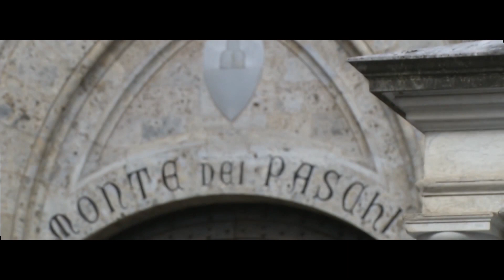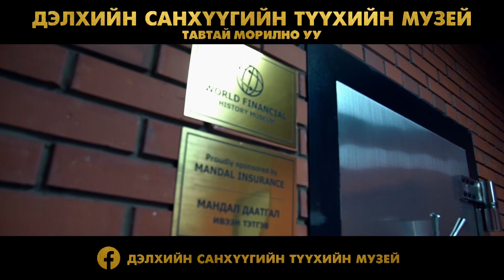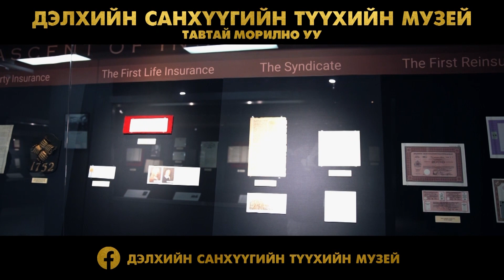ДЭЛХИЙН ХАМГИЙН ХӨГШИН БАНК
/Эх үзмэр Дэлхийн санхүүгийн түүхийн музейд хадгалагдаж байна/